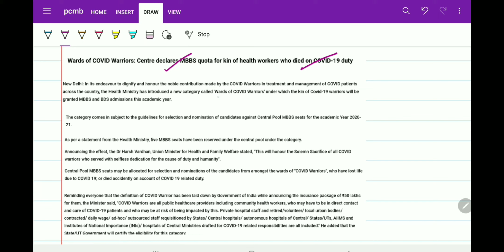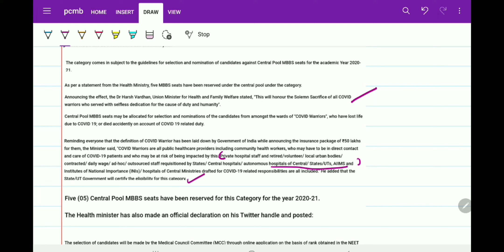NEET RESERVATION FOR COVID WARRIOR FAMILIES |PCMB DIGITAL GURUKUL